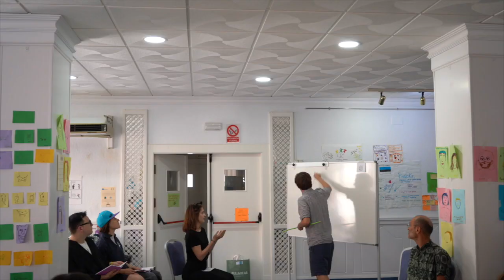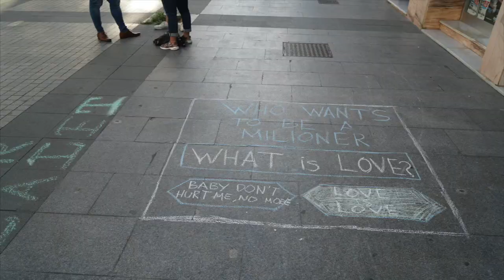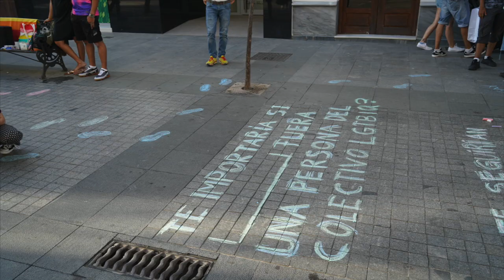Getting ready to include LGBTQ+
Getting ready to include LGBTQ+ it is an Erasmus+ training course. It aims to equip participants (youth workers, educators, facilitators, youth leaders, etc…) to develop competences for better inclusion of all young people, to know better young LGBTQ+ people in European cultures, to face invisibility of the problem & lack of training to support them, so that we get ready to face discrimination in Erasmus+ projects using NFE.
We are offering ideas to face situations where young people don’t feel comfortable or feel offended by others, to improve work with young people in multicultural background, to promote inclusion and learn new methods using non-formal education.
We want to give an answer to this social issue, we understand inclusion involve all the society and not a group of it.
LEARNING OBJECTIVES:
- Promote the inclusion of LGBTQ youth in multicultural contexts such as Erasmus+ projects and society.
- Raise the awareness of youth leaders, educators, youth workers about the need to include LGBTQ issues in Erasmus+ projects.
In this video you can see 5 workshops you can use to promote inclusion and equality in your Youth projects (especially in an international background).
-Albatross: This is role play dynamic in 2 phases. In the 1st one there is a room where we can find some people represented (and dressed) as citizens from a far island, Albatross where they have a quite different culture, customs and social roles. The participant enters one by one and take part in a welcome ceremony. Gender roles are quite distinct.
After this dramatization, in the 2nd stage we have a debate about the perception of this society and concluding how our cultural stereotypes have a big influence of our understanding/conception and even behaviours to other social groups.

-Socket theatre: We create a small scenario where the decorated socks represent puppets (we can see only them) who tell us a story. As the young people don’t show themselves, they are quite free to express their ideas and feelings.
We can create any kind of story to show any kind of conflict. Afterwards we can have a debate to find out the conclusions of the group.

-Theatre of the Oppress: This workshop is more complex and need some time previous to prepare the group to be more comfortable and integrated.
We divided the participants in small groups, each one prepares a brief story to act in the stage, the rest of people act as public. The actors show a story about a social conflict. In a second round the audience has the power, with a clap, to stop the action and propose changes of the story to the actors. In a third stage the public can stop the action and substitute a character with him/herself.
At the end of the play, we have a dialogue to debate the solutions (and understanding of the social issue) bring it, share feeling and proposals.

-Labels: This is a workshop to make visible the social stereotypes of a group and dialogue to learn how to recognize them and propose ideas to avoid the discrimination (those stereotypes) may cause.
The participants have a post it in the forehead (with a social label), in the back has a paper sheet where other participants write the ideas they have about this label.
In a second stage, each participant tries to guess the label just looking the paper sheet with the comments. Later we have dialogue about the impression we have (influence by stereotypes and prejudices).

-Street Art: This workshop it can be quite simple and is very useful to show the local population the messages we want to transmit to the local population about our project.
We take around 20 meters from a popular street or square (previously working in teams we prepared the design and messages we want to show in the street) and with chalk we draw and write the design we prepared. We also tried to invite the citizens to contribute with our messages and we use this time to dialogue about our project.